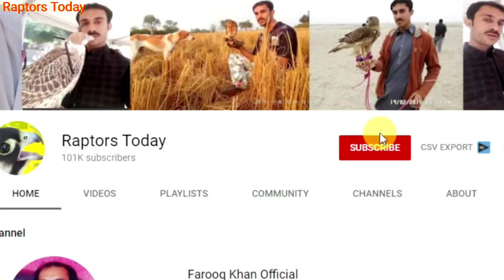Wonderful adventure using shikra and goshawks || Raptors Today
That's the fantastic adventure using shikra and goshawks, Hunting is a great adventure where falconers use their birds of prey  video by Raptors Today.

it's the Natural Hunting technology and methods of hunting wild birds using shikra, sparrowhawk, goshawks, eagles and falcons for hunting.

Keep Supporting my YouTube channel thank you.